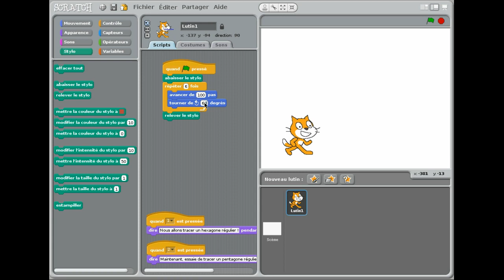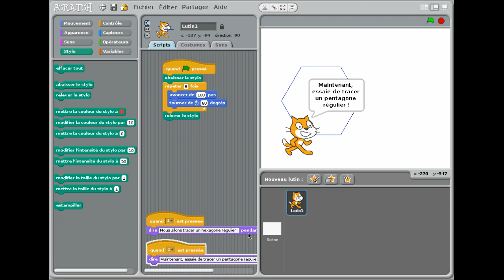Scratch aux portes ouvertes du Collège Sainte-Anne de Lachine